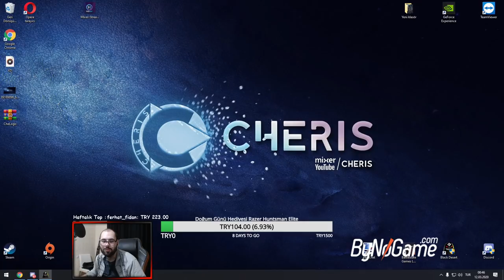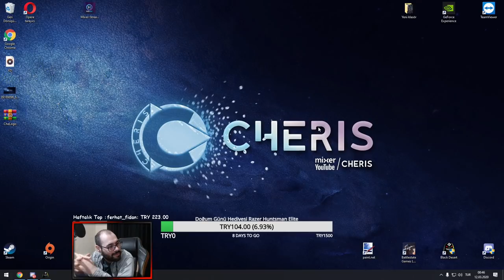6 BattleFury Kasma Challenge'lı Carry PA Gameplay.